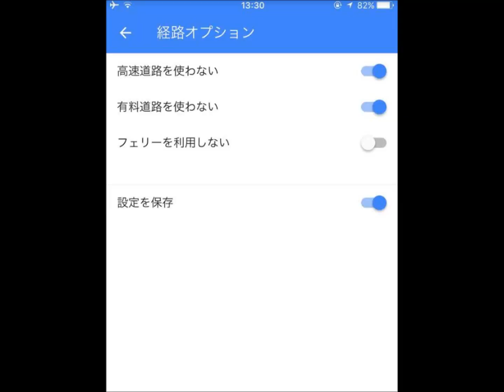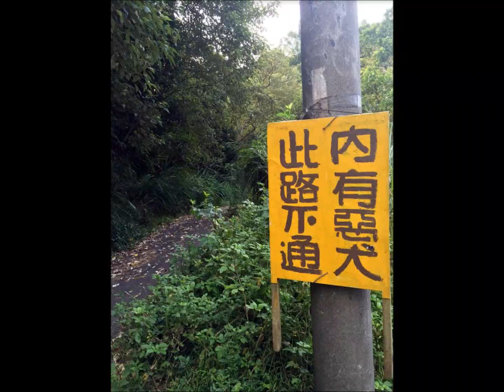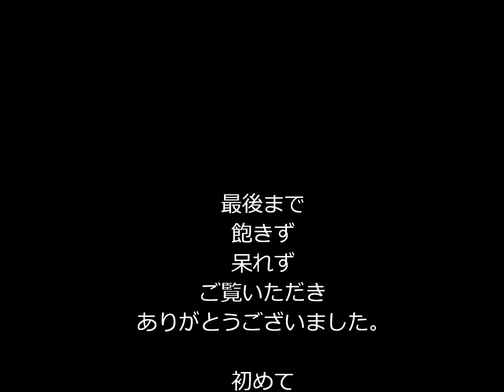Google maps さんと台灣山中で迷う【Motovlog ♯3】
VIDEO DETA

INTORO DESIGNER
iPhone6 plus
Google maps